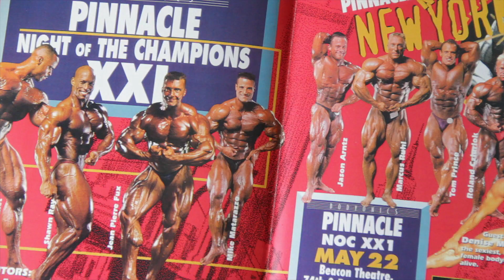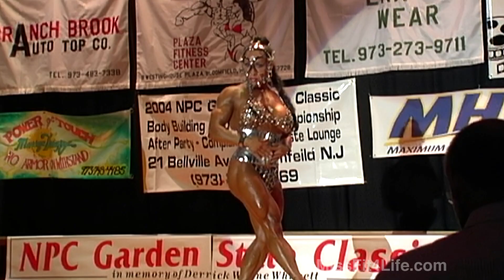Why do Female Bodybuilding fans love The Mask? (is it the spikes?)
Ever since I debuted this spikey mask on the Night of Champions stage around 2003, this has become a fan favorite. I've worn it for several guest posing appearances as well as in competition at the Ms Olympia in 2004 evening show.  You can see it for yourself here in some never before seen footage from the vault.  Some people think it looks like it belongs in Mad Max and I agree. Let me know what you think and thanks for sending me your comments and questions!  xo Denise Masino a.k.a. Miss Fit
mask designer: Manuel Albarran